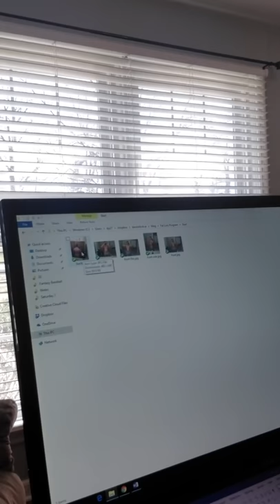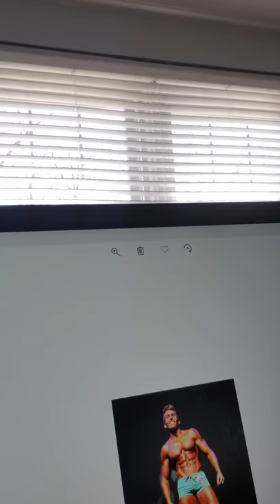How to Lose Fat on the Carnivore Diet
Here's the guide (3 Steps) on how to lose fat on the carnivore diet: